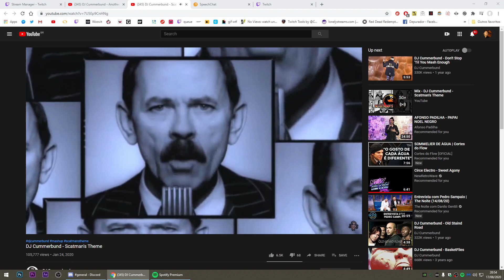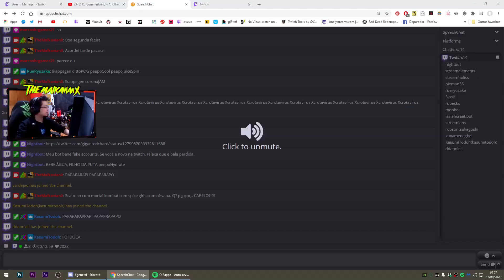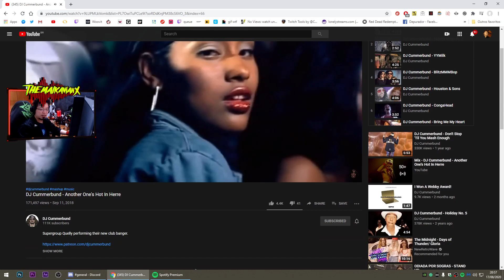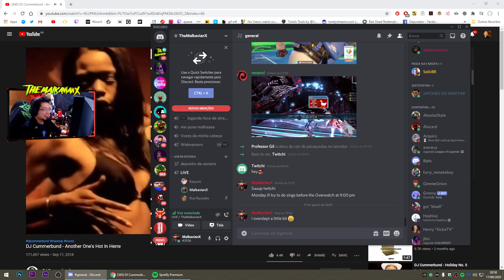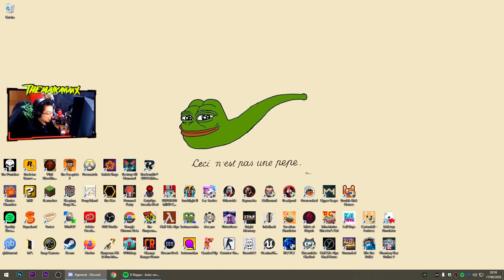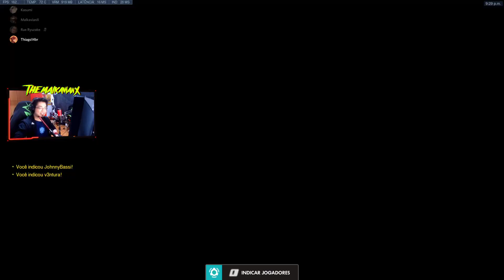Habilidade a gente tem, mas a gente esconde tão bem que não encontra de novo - Overwatch Mystery H